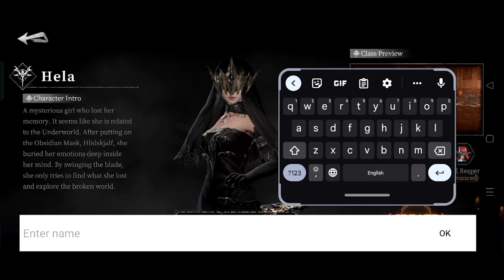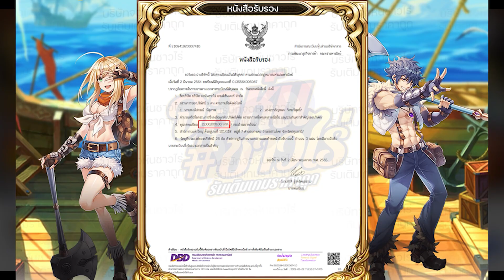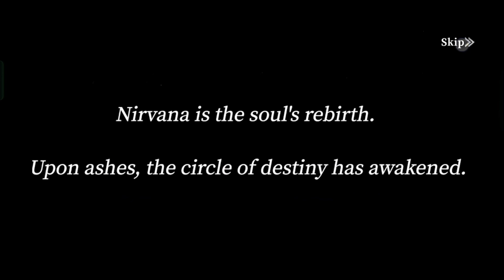Blade of God 2 : Orisols เกมมือถือสไตล์ดาร์คโซลภาค 2 โคตรมันส์ เปิดตัวเต็ม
►Line@ : @parnro

► IOS: รอกันต่อ

0:00 สรุปเกมมือถือ
1:36 บรรยากาศในเกม